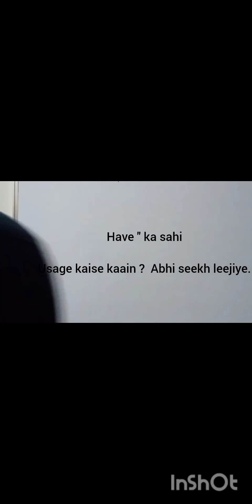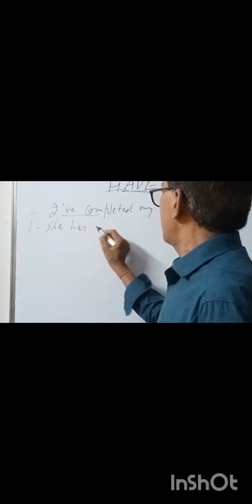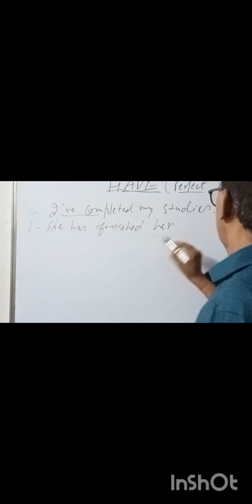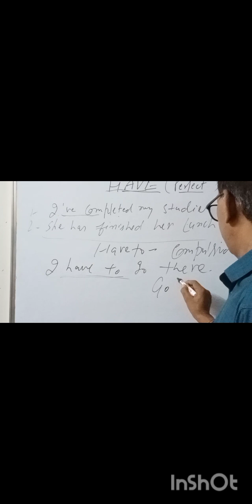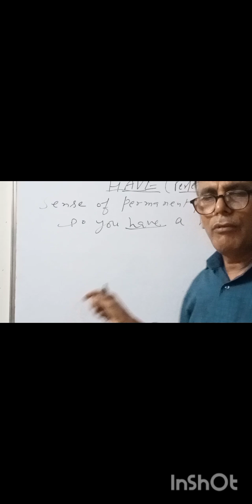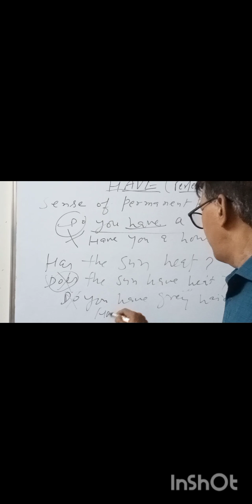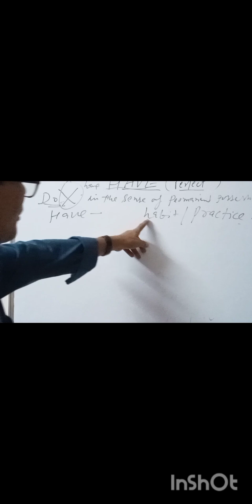"HAVE" KA Use karna seekho aur fluently English bolo..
Usage of HAVE--grammar usage of have speaking writing cbsetextbooks cometitiveexaminations # @bahugunasiremglishclasses.